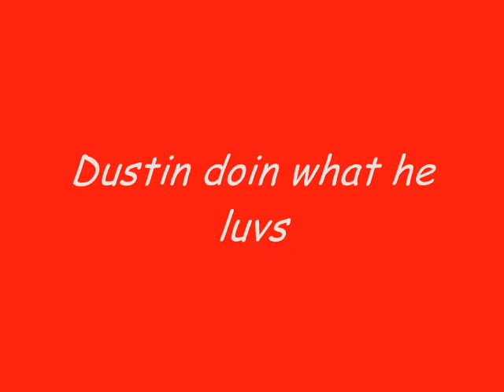dustin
the dustino video